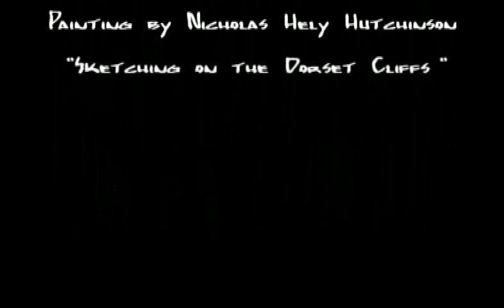Herb Weidner On the Cliffs of Dorset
Sitting on the cliffs of Dorset and sketching the cliffs of Dorset ... Music for Piano,Violin and Cello in g-minor op. 309a. Painting by Nicolas Hely Hutchinson "Sketching on the cliffs of Dorset".